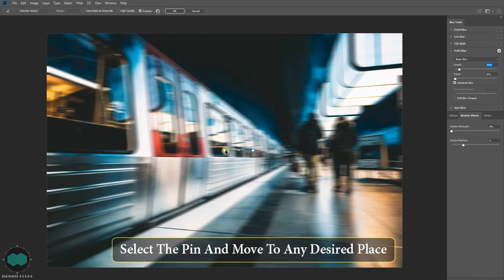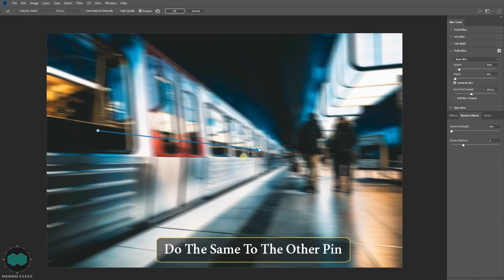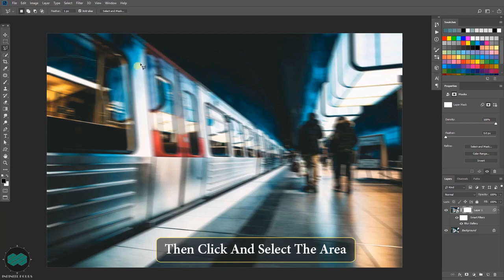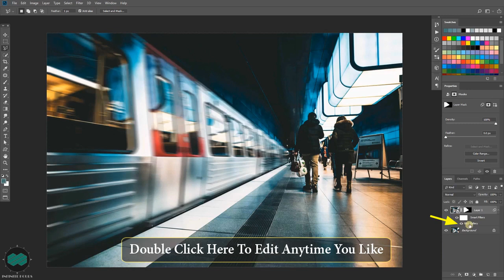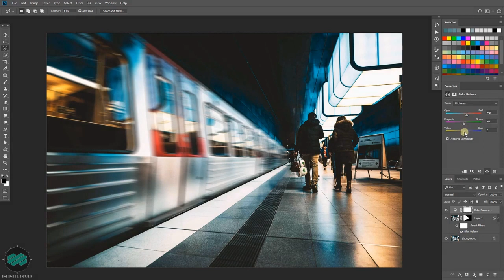How To Create Path Blur Effect In Photoshop I Photoshop Tutorial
Hello friends, in this video tutorial I have showed how to create path blur effect in photoshop. With this technique you can easily get realistic speed effect and can apply like cars, rockets, bullet or anything which is related to speed.

How To Use Blur Gallery Effects In Photoshop Fully Explained 👇🏻